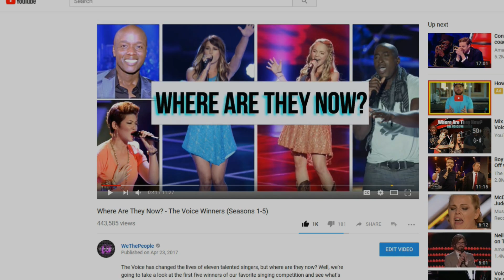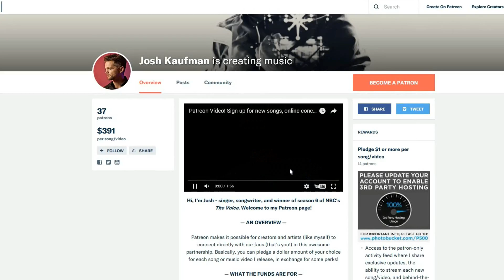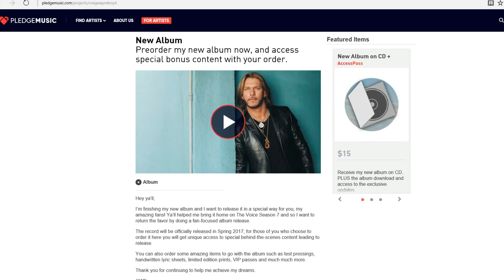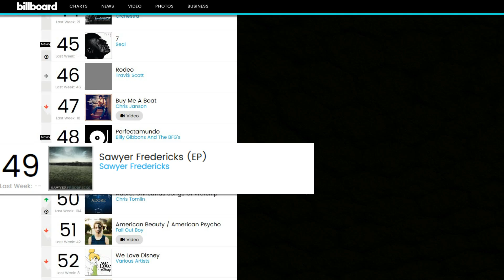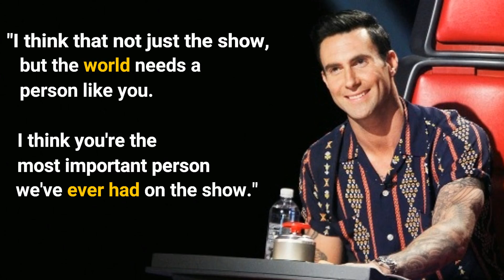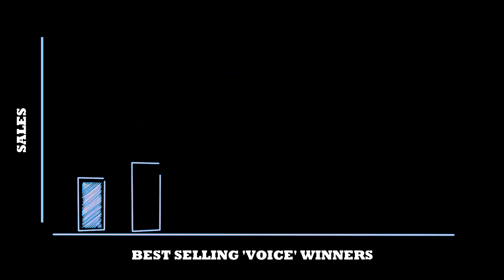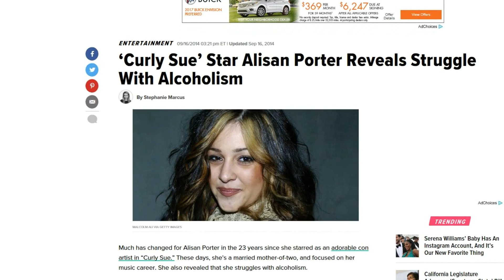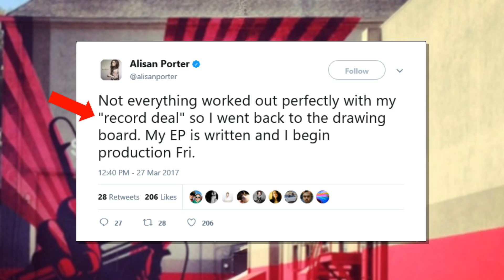Where Are They Now? - The Voice Winners (Seasons 6-10)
With an ever-growing list of victors, we’re going to look back at Seasons 6 thru 10 so we can explore in-depth what the more recent winners of The Voice have been up to since their big win. The Voice Winners seasons 6-10.

PopDive brings you all the latest in Pop Culture Entertainment with a twist! Join us as we dive deep into topics on music, TV, movies, sports and everything else in between!

Video Narrator:
Sean Chiplock

📽️ Other videos on our channel you might like! 📽️